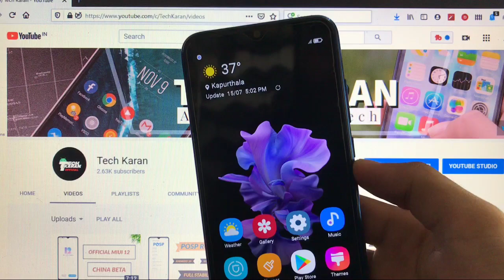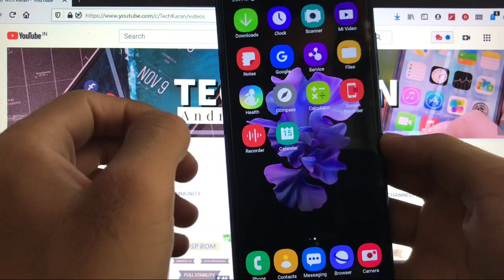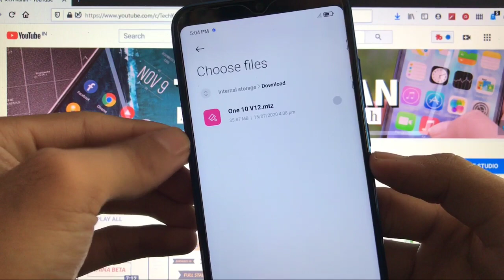How to Get One Ui Theme with Live Wallpaper for Miui 12....🔥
Hey guys, What's Up? Everything good I Hope.
In this Video, I am gonna show you How to Get One Ui Theme with Live Wallpaper for Miui 12. 🔥
. Make Sure to watch this video till the end to understand everything.